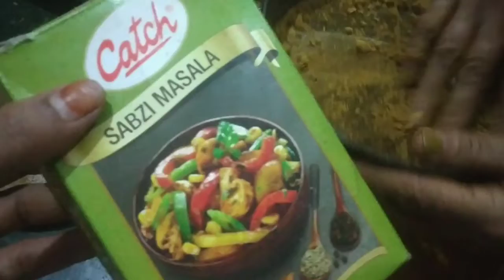मसालों को स्टोर कैसे करें | masalo ko store kese kare | घर पे मसालों को कैसे सुरक्षित रखें